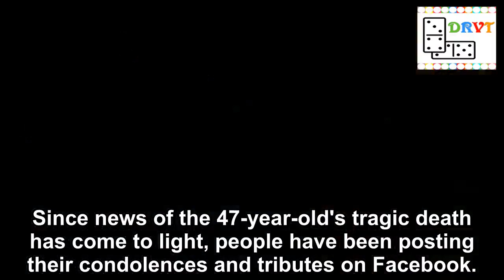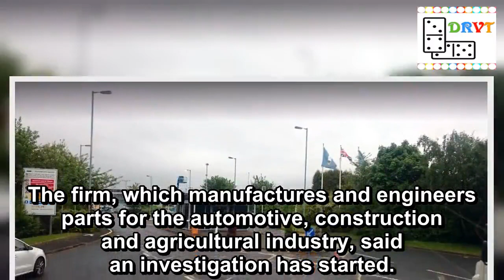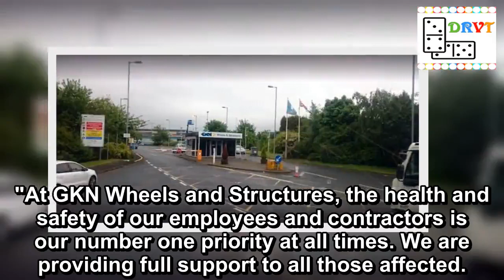Man dies after being trapped in metal pressing machine for an hour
Tributes have been paid to a man tragically died after getting trapped 50ft up in the air for more than an hour in huge metal pressing machine.
The man involved in the horror accident at a factory in Hadley, Telford, Shropshire has been named on social media as Steve Westbrook.
Since news of the 47-year-old's tragic death has come to light, people have been posting their condolences and tributes on Facebook.
One wrote: "I'm so sorry to hear, shocking."
Another posted: "Steve was a lovely man and a great engineer, he will be missed dearly. My love goes out to the family."
Reports say he was trapped 50ft in the air and suffered multiple injuries (Image: WESSEX NEWS AGENCY)
Career criminal who broke into Dynamo's house and killed a pensioner months later jailed for 13 years
He died yesterday five days after the tragic accident at GKN Wheels and Structures.
He was trapped in the large metal pressing machine used to make automotive parts while he was working a night shift at about 10pm on Thursday, December 13.
Reports say he was trapped 50ft in the air and suffered multiple injuries.
Woman who died 'leaning out of train window' was 'hit on head by tree or branch'
Shropshire Fire and Rescue sent three crews who were at the scene for just under an hour-and-a-half before he was freed from the machinery.
He was treated at the scene by paramedics before being taken to the major trauma centre at The Royal Stoke University Hospital, but he did not recover.
Another person posted on Facebook "Terrible news - condolences to his family. A bitter blow for the site."
The firm, which manufactures and engineers parts for the automotive, construction and agricultural industry, said an investigation has started.
Sali Morris, the marketing and communications director, said "We can confirm that one of our colleagues was involved in an accident during the night shift at GKN Wheels and Structures in Telford, on Thursday, December 13.
"We are very sad to confirm that our colleague has subsequently died in hospital from injuries suffered in that accident.
"A full investigation is currently underway and we are working alongside all relevant authorities to establish the full circumstances of this tragic accident.
"At GKN Wheels and Structures, the health and safety of our employees and contractors is our number one priority at all times. We are providing full support to all those affected.
"Our thoughts are with our colleagues and the family and friends of those affected by this tragedy."
Top news stories from Mirror Online
Man getting head transplant cancels
Sex Island guest's sordid diary
Mum kisses lifeless 16-week-old daughter
Weather: 'Megastorm' coming to hammer UK